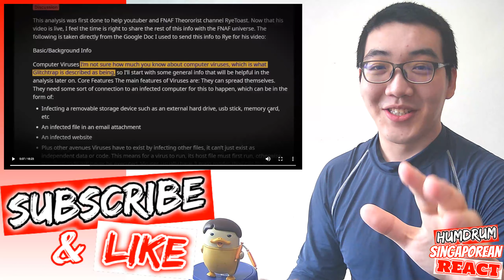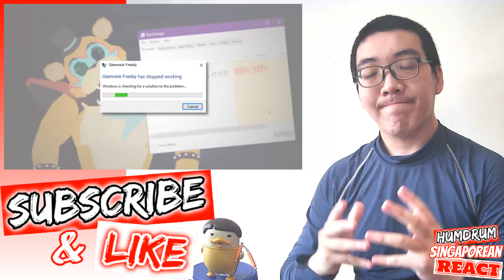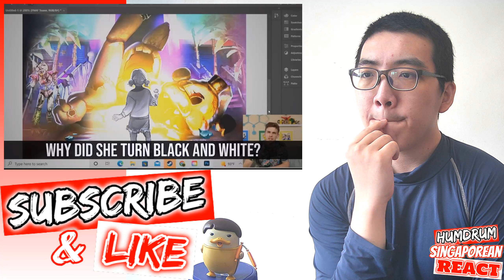A "GAME" Give Everyone "CANCER".. Game Theory: FNAF, Afton's Last Stand! (Security Breach DLC) React